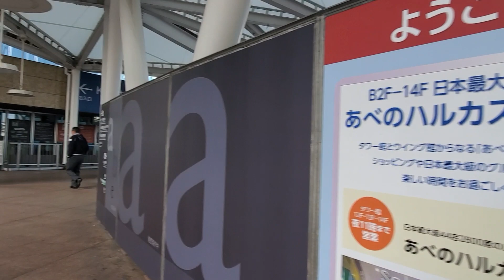【あべのハルカス近鉄本店】正面入口に人だかりが…既に開店時間なのに､何故！？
【あべのハルカス近鉄本店】
正面入口に人だかりが…既に開店時間なのに…何故だろう！？と思い…貼り紙を見て見ると､下記のページに書かれている通りでした😷

営業時間変更のお知らせ
3月2日(月)～3月17日(火)まで営業時間の詳細はコチラ

参考ソース：あべのハルカス近鉄本店(公式)ページ

⏹️撮影日  2020年(令和2年)3月6日(金)10時57分頃